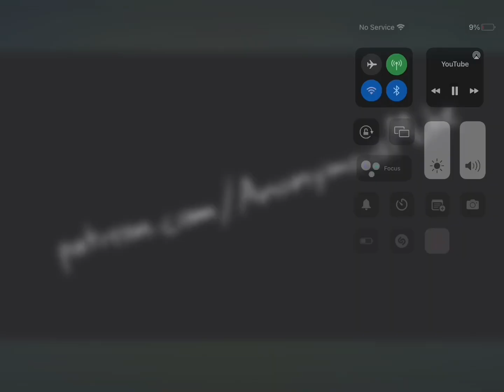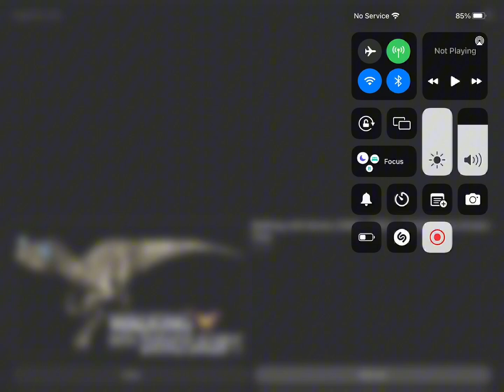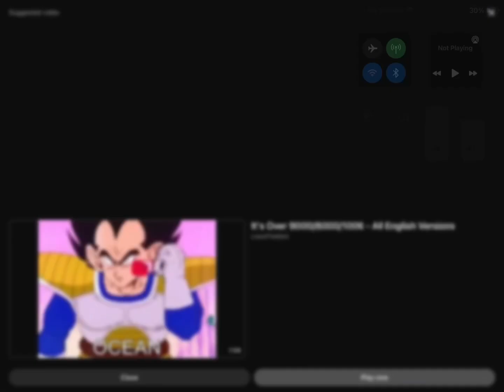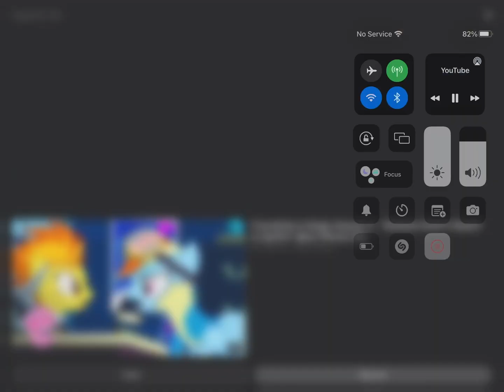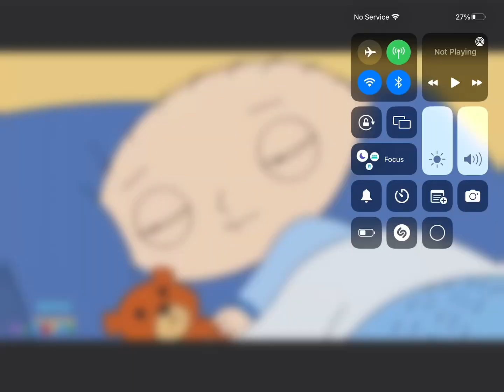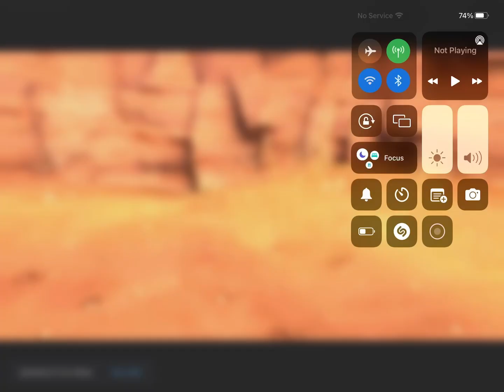Random Stuff 3